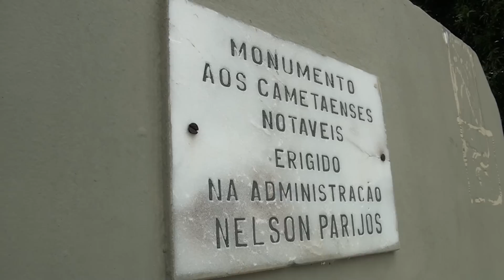O FEIO EM CAMETÁ 1 PARTE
Veja a primeira parte da matéria feita pelo  Feio no Carnaval de Cametá. ele aprontou muito por lá.